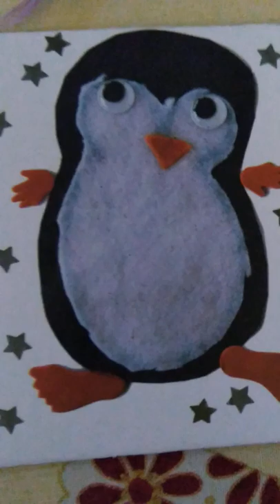Kite for C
Mama sings for her boy